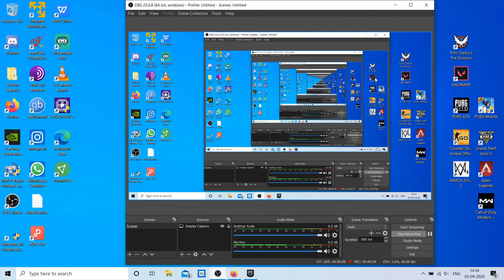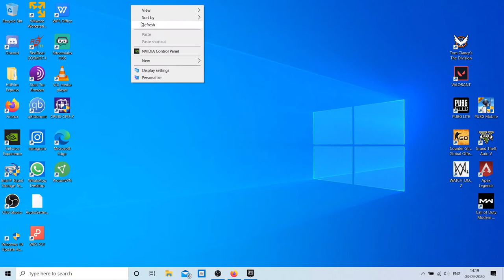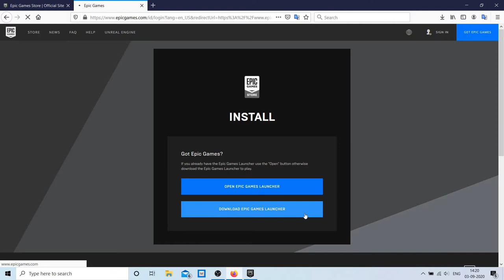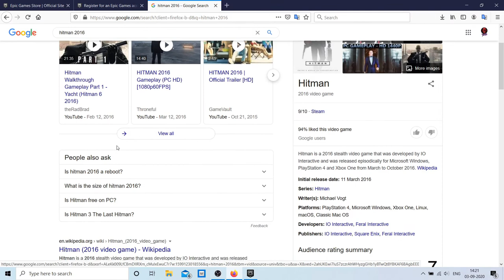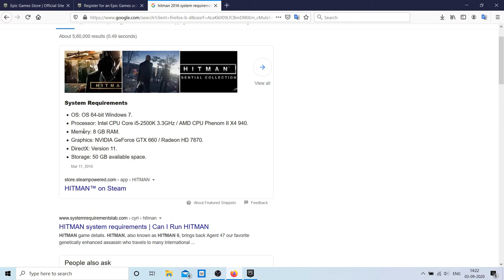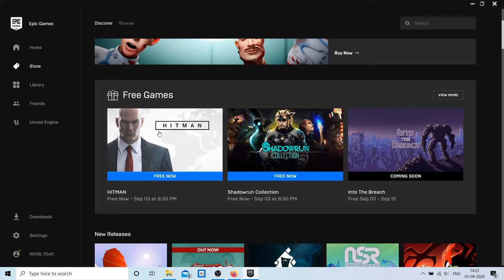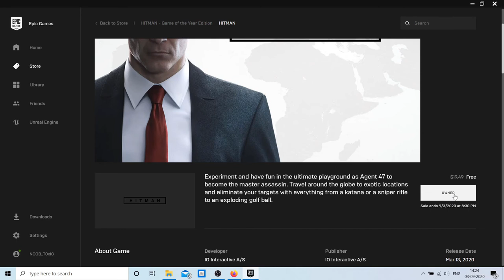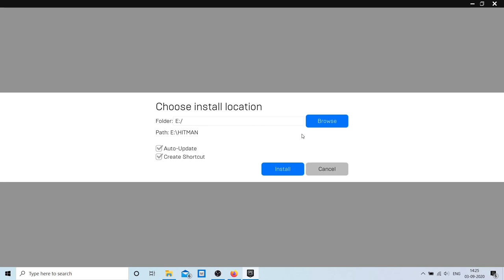HURRY UP LAST DAY TO CLAIM HITMAN 2016